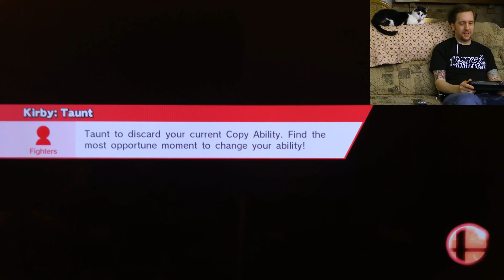Keith plays Smash Bros for first time! (4k)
never played one of these games. i did poorly